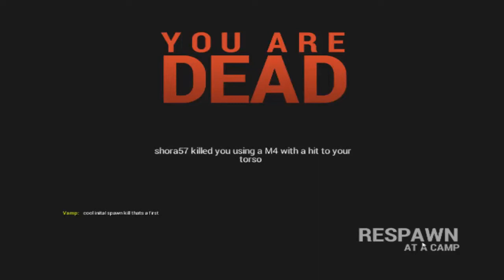Server Com M4-RUST 2#Ep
manos n consegui o ip espero que vcs entendam kkk dem seu like aew mo trabalho que da espero que gostem flw !!